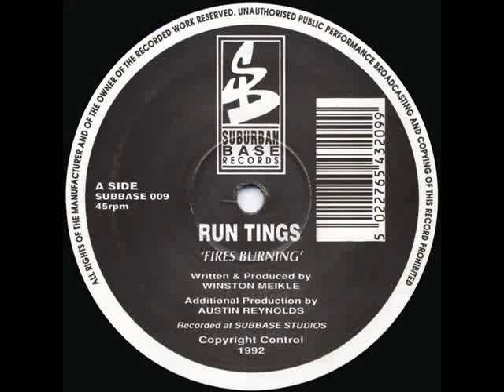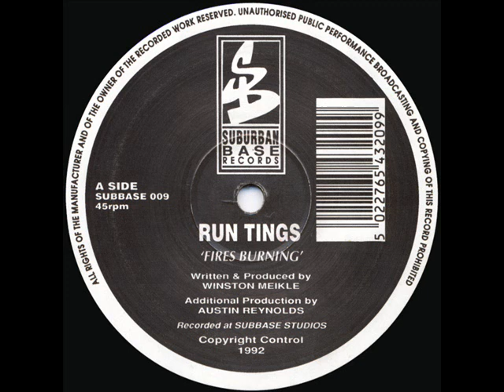Fires Burning - Run Tings